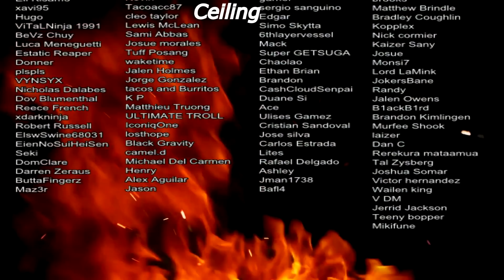SEBAS IS A MONSTER!! | Overlord Season 2 Episode 11 Reaction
Sebas put in WORK!!

SEO